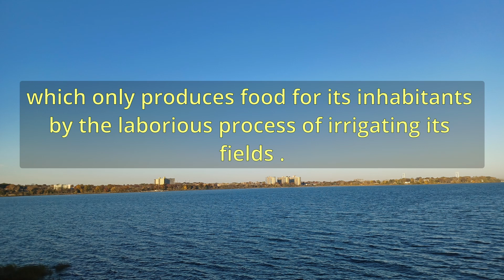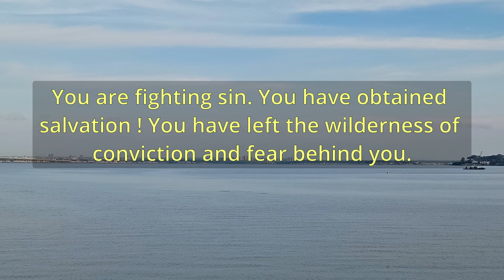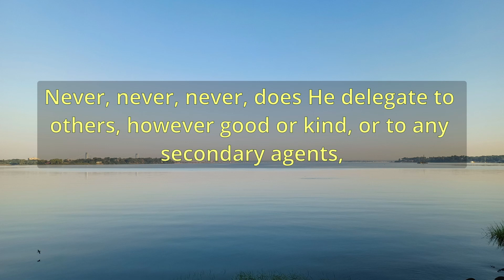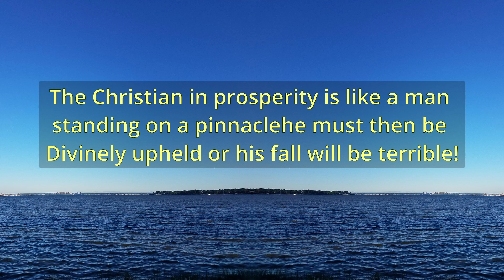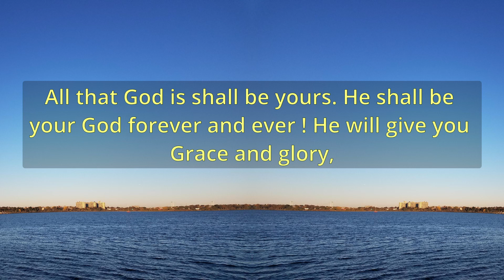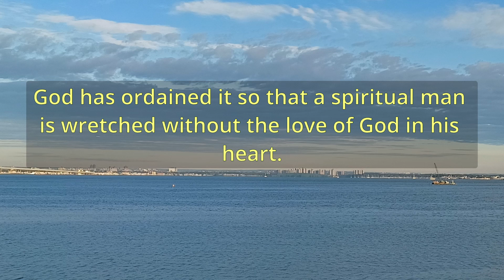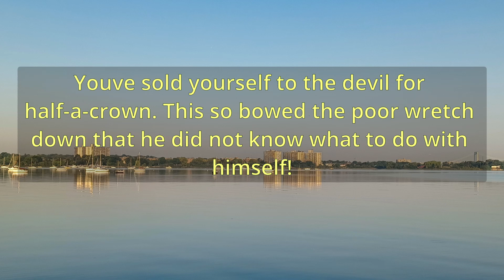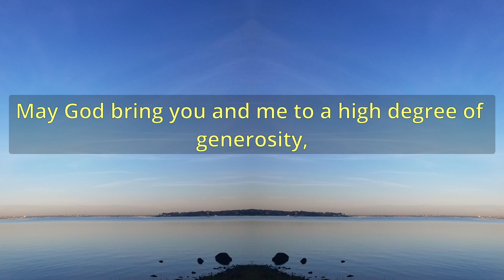"Good Cheer For The New Year" (A10728) - Charles Spurgeon Sermons